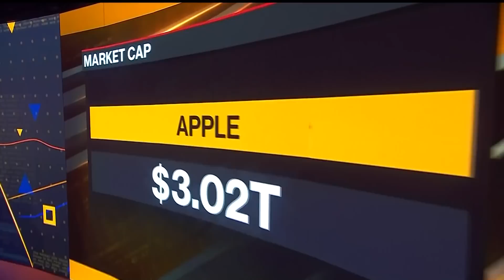Apple Cuts Production Targets for VR Vision Pro Headset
Apple Inc. is slashing production targets for its Vision Pro headset because manufacturers are struggling with the novel gadget's complex design, the Financial Times reported. Bloomberg's Mark Gurman and Bloomberg Intelligence's Anurag Rana discuss.